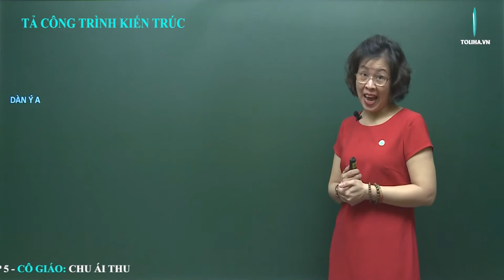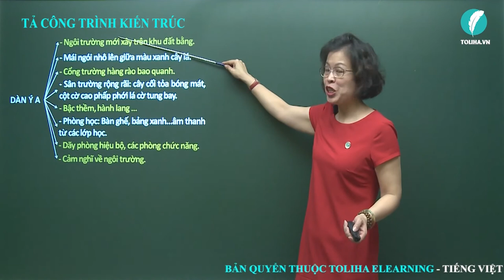Tả công trình kiến trúc - Tập làm văn - Tiếng việt 5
Trình tự miêu tả.
Ví dụ: Đề bài “Tả ngôi trường của em” có 2 dàn ý A và B, em hãy xác định trình tự miêu tả của mỗi dàn ý.
DÀN Ý A
- Ngôi trường mới xây trên khu đất bằng.
- Mái ngói nhô lên giữa màu xanh cây lá.
- Cổng trường hàng rào bao quanh.
- Sân trường rộng rãi: cây cối tỏa bóng mát, cột cờ cao phấp phới lá cờ tung bay.
- Bậc thềm, hành lang …
- Phòng học: Bàn ghế, bảng xanh…âm thanh từ các lớp học.
- Dãy phòng hiệu bộ, các phòng chức năng.
- Cảm nghĩ về ngôi trường.
⇒ Trình tự tả: Từ ngoài vào trong.
Học trực tuyến bài
TẢ CÔNG TRÌNH KIẾN TRÚC